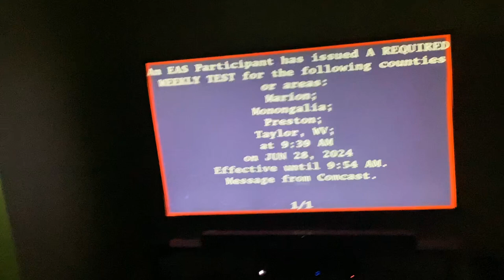A Required Weekly EAS Test